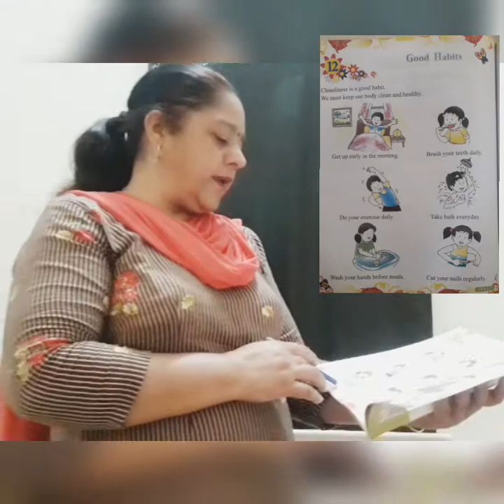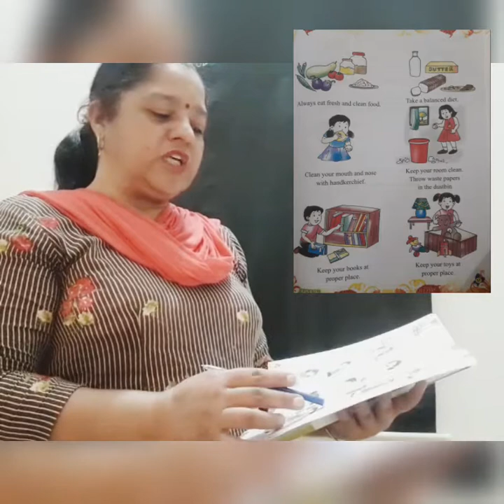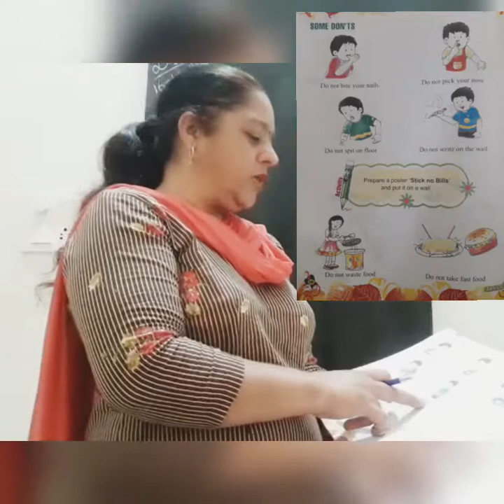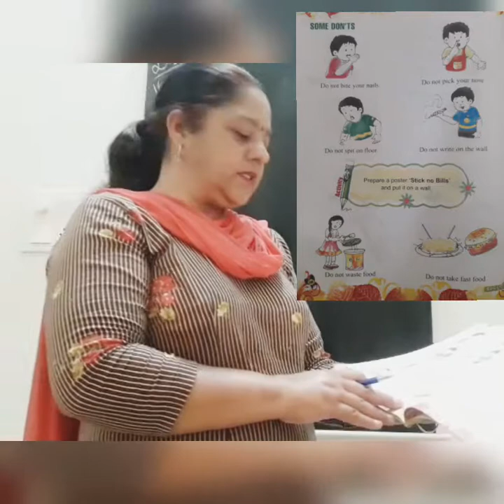E.V.S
lesson-12
-Good habits
-book reading